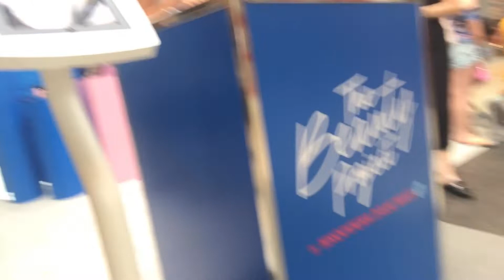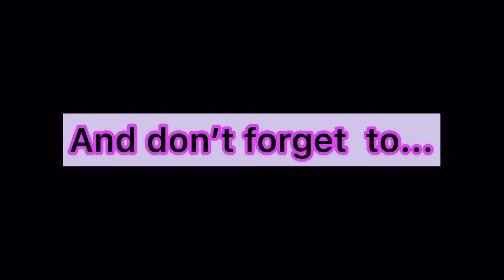LIBRENG PAMAKE UP MGA BAI | TINGSTERS